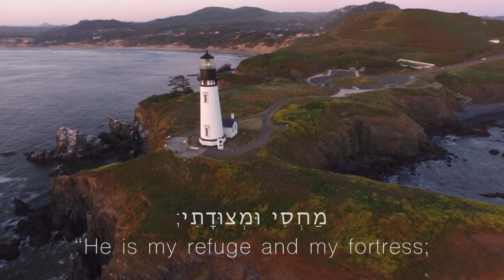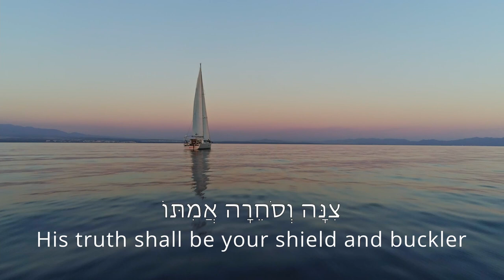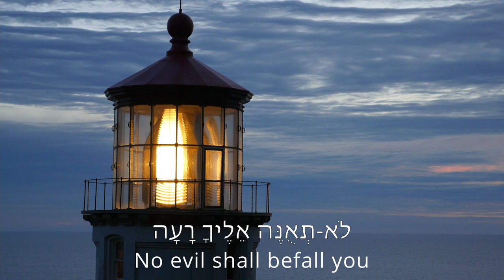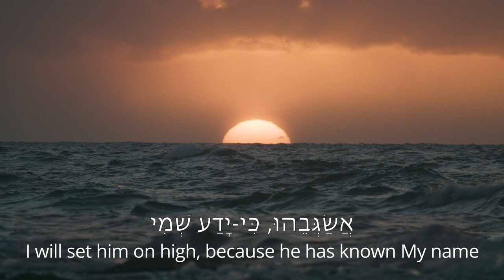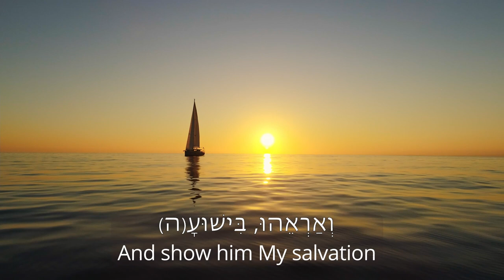Alon Tamir - Psalm 91 אלון תמיר - תהלים צא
מילים: תהלים צא
לחן: אלון תמיר
שירה: אלה תמיר עציוני
קולות: אלון תמיר, ליאור תמיר
כלי הקשה, בס, קלידים, גיטרה והפקה מוסיקלית: אלון תמיר
מיקס ומאסטרינג: ריאן טלי ואלון תמיר
וידאו: אן ואלון תמיר
Lyrics: Psalm 91
Composition: Alon Tamir
Lead Vocals: Ella Tamir Etzyoni
Vocals: Alon Tamir, Lior Tamir
Percussion, bass, keyboards, guitar and musical production: Alon Tamir
Mix and mastering: Ryan Tali and Alon Tamir
Video: Anne & Alon Tamir

תהילים פרק צא
א  יֹשֵׁב, בְּסֵתֶר עֶלְיוֹן;    בְּצֵל שַׁדַּי, יִתְלוֹנָן.
ב  אֹמַר--לַיהוָה, מַחְסִי וּמְצוּדָתִי;    אֱלֹהַי, אֶבְטַח-בּוֹ.
ג  כִּי הוּא יַצִּילְךָ, מִפַּח יָקוּשׁ;    מִדֶּבֶר הַוּוֹת.
ד  בְּאֶבְרָתוֹ, יָסֶךְ לָךְ--וְתַחַת-כְּנָפָיו תֶּחְסֶה;    צִנָּה וְסֹחֵרָה אֲמִתּוֹ.
ה  לֹא-תִירָא, מִפַּחַד לָיְלָה;    מֵחֵץ, יָעוּף יוֹמָם.
ו  מִדֶּבֶר, בָּאֹפֶל יַהֲלֹךְ;    מִקֶּטֶב, יָשׁוּד צָהֳרָיִם.
ז  יִפֹּל מִצִּדְּךָ, אֶלֶף--וּרְבָבָה מִימִינֶךָ:    אֵלֶיךָ, לֹא יִגָּשׁ.
ח  רַק, בְּעֵינֶיךָ תַבִּיט;    וְשִׁלֻּמַת רְשָׁעִים תִּרְאֶה.
ט  כִּי-אַתָּה יְהוָה מַחְסִי;    עֶלְיוֹן, שַׂמְתָּ מְעוֹנֶךָ.
י  לֹא-תְאֻנֶּה אֵלֶיךָ רָעָה;    וְנֶגַע, לֹא-יִקְרַב בְּאָהֳלֶךָ.
יא  כִּי מַלְאָכָיו, יְצַוֶּה-לָּךְ;    לִשְׁמָרְךָ, בְּכָל-דְּרָכֶיךָ.
יב  עַל-כַּפַּיִם יִשָּׂאוּנְךָ:    פֶּן-תִּגֹּף בָּאֶבֶן רַגְלֶךָ.
יג  עַל-שַׁחַל וָפֶתֶן, תִּדְרֹךְ;    תִּרְמֹס כְּפִיר וְתַנִּין.
יד  כִּי בִי חָשַׁק, וַאֲפַלְּטֵהוּ;    אֲשַׂגְּבֵהוּ, כִּי-יָדַע שְׁמִי.
טו  יִקְרָאֵנִי, וְאֶעֱנֵהוּ--עִמּוֹ-אָנֹכִי בְצָרָה;    אֲחַלְּצֵהוּ, וַאֲכַבְּדֵהוּ.
טז  אֹרֶךְ יָמִים, אַשְׂבִּיעֵהוּ;    וְאַרְאֵהוּ, בִּישׁוּעָתִי.

Psalm 91
1 He who dwells in the secret place of the Most High
2 I will say of the Lord, “He is my refuge and my fortress;

3 Surely He shall deliver you from the snare of the [a]fowler
4 He shall cover you with His feathers,
And under His wings you shall take refuge;
His truth shall be your shield and [b]buckler.
5 You shall not be afraid of the terror by night,
6 Nor of the pestilence that walks in darkness,

7 A thousand may fall at your side,
8 Only with your eyes shall you look,

9 Because you have made the Lord, who is my refuge,
10 No evil shall befall you,
11 For He shall give His angels charge over you,
12 In their hands they shall [c]bear you up,
Lest you [d]dash your foot against a stone.
13 You shall tread upon the lion and the cobra,

14 “Because he has set his love upon Me, therefore I will deliver him;
I will [e]set him on high, because he has known My name.
15 He shall call upon Me, and I will answer him;
16 With [f]long life I will satisfy him,